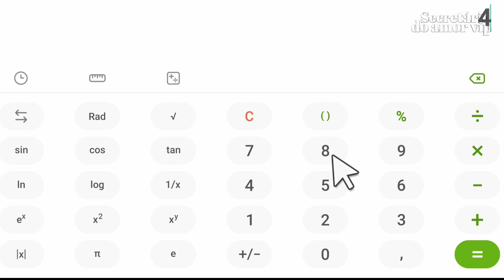como cálcular a quantidade de espiras para bobinar transformador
Aprenda a Calcular Espiras para Bobinar seu Transformador!
Neste vídeo, você aprenderá o passo a passo de como calcular o número de espiras para fabricar seu próprio transformador.
Descubra como encontrar a área do núcleo do transformador.
Aprenda a usar a variável correta dependendo da função do transformador.
Veja como calcular as espiras para o primário e secundário.
Se você quer saber como bobinar transformadores, este vídeo é para você!

no quesito número de espiras por volt, para transformador de maiores potência (exemplo: 5000VA) essa mesma fórmula serviria? Refiro-me a constante 48.4, se o divisor for maior do que a constante 48.4,vai dar um número muito pequeno pois quanto maior for a corrente (amperagem) maior será o diâmetro do cabo. Como ficaria essa relação para transformador de maior potência (3000VA, 5000VA etc) com a constante 48.4?

Essa é uma ótima pergunta e toca em um ponto crucial sobre o dimensionamento de transformadores.
A constante 48.4 (ou 42 em algumas outras variações, dependendo da bitola do fio e da forma do núcleo) é uma constante de área, geralmente usada para calcular o número de espiras por volt em transformadores de baixa potência, onde a densidade de fluxo magnético e a eficiência não são tão críticas ou são mais padronizadas. Ela se deriva de uma simplificação da fórmula fundamental do transformador (E = 4.44 \cdot f \cdot N \cdot \Phi), onde \Phi é o fluxo magnético.
No entanto, para transformadores de maiores potências (como 3000VA, 5000VA, ou mais), a abordagem muda significativamente. Nestes casos, a constante 48.4 não é a mais adequada e pode levar a resultados imprecisos ou ineficientes.
Para transformadores de alta potência, o cálculo do número de espiras por volt (e consequentemente, o dimensionamento do núcleo e do fio) é feito de forma mais rigorosa, levando em consideração os seguintes fatores:
Densidade de Fluxo Magnético (B): Para potências maiores, é fundamental operar o núcleo dentro de uma densidade de fluxo magnético ideal para o material utilizado (por exemplo, aço silício), evitando a saturação e minimizando perdas. Esse valor é tipicamente especificado em Tesla (T) ou Gauss.
Área da Seção Transversal do Núcleo (Ae): A área efetiva do núcleo é calculada em função da potência desejada e da densidade de fluxo magnético escolhida. Uma fórmula comum para transformadores maiores é:
Ae = \frac{P \cdot 10^4}{4.44 \cdot f \cdot B_{max} \cdot K_w}
Onde:
P é a potência aparente em VA
f é a frequência em Hz
B_{max} é a densidade de fluxo magnético máxima em Gauss (para converter para Tesla, divida por 10.000)
K_w é o fator de janela, que considera o espaço disponível no núcleo para as bobinas.
Número de Espiras por Volt (N/V): Uma vez que a área do núcleo é determinada, o número de espiras por volt é calculado usando a fórmula fundamental:
N/V = \frac{1}{4.44 \cdot f \cdot B_{max} \cdot Ae}
 Onde Ae é a área do núcleo em cm^2.
Corrente e Bitola do Cabo: Você está absolutamente correto! Quanto maior a corrente (amperagem), maior a bitola do cabo necessária para suportar essa corrente sem aquecimento excessivo e perdas de energia. A densidade de corrente (A/mm²) é um fator crucial aqui, e geralmente varia de 2 a 3.5 A/mm² para transformadores de potência.
Em resumo:
A constante 48.4 é uma simplificação útil para transformadores de baixa potência, mas para transformadores de 3000VA, 5000VA ou mais, você precisa de um cálculo mais preciso que leve em conta a densidade de fluxo magnético, a área efetiva do núcleo e a densidade de corrente para o dimensionamento dos enrolamentos.